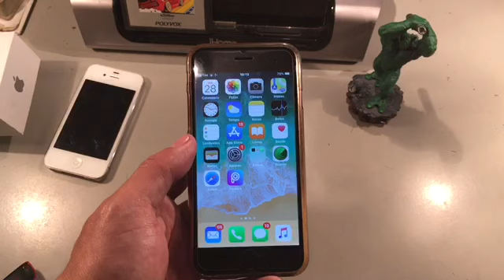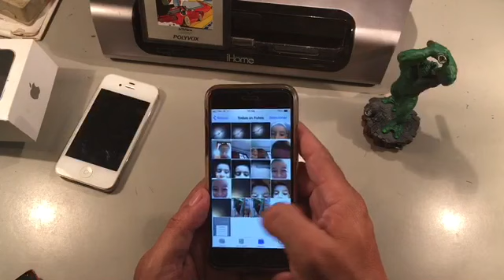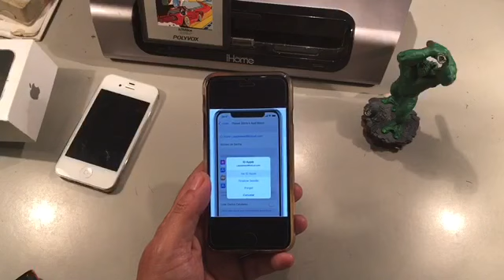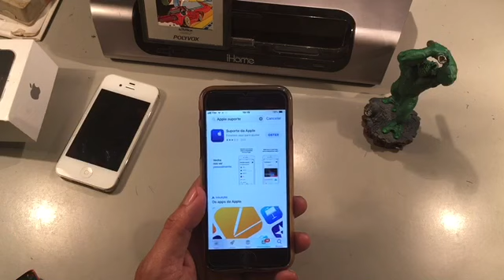COMO PREPARAR SEU IPHONE PARA REPARO - REPARO IPHONE - ALINHAMENTO DE REPARO - APPLE - APPLE SUPORTE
Neste vídeo mostro tudo que você precisa saber antes de mandar o aparelho para reparo.

Temos uma pagina no facebook, curta a pagina e acompanhe.

Abraços